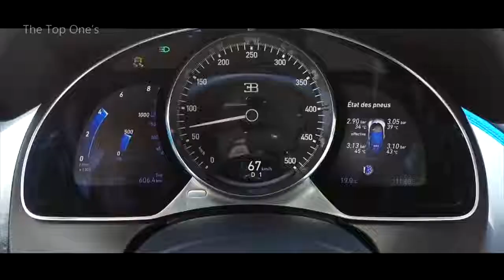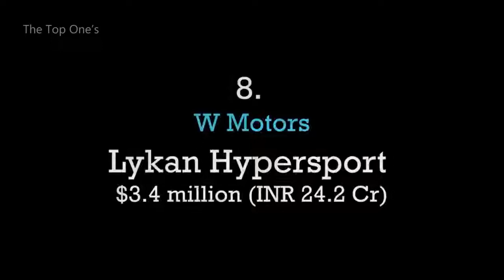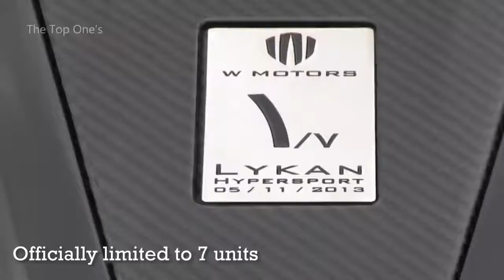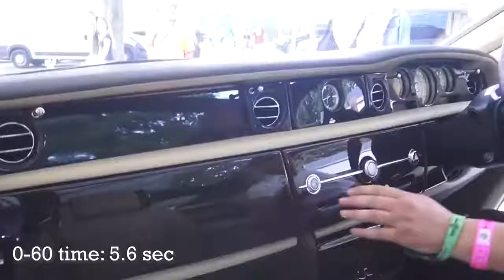12 Most Expensive Car in the World in 2020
Comfort, class, a super engine, or an unusual design, these ten supercars are a rarity because they come at enormous prices. All are the most elegant species of cars produced have limited editions, and others are from the stables of luxury car manufacturers. While everyone would love to take a ride in any of these cars, no one should miss out an opportunity to drive one as it requires expertise and confidence
We make these videos to motivate people and inspire them for a Better Future. Our understanding is that it is in correlation to Fair Right Use, however, given that it is open to interpretation, if any owners of the content clips would like us to remove the video, we have no problem with that and will do so as fast as possible. FAIR-USE COPYRIGHT DISCLAIMER * Copyright Disclaimer Under Section 107 of the Copyright Act 1976, allowance is made for "fair use" for purposes such as criticism, commenting, news reporting, teaching, scholarship, and research. 1)This video has no negative impact on the original works (It would actually be positive for them) 2)I only used bits and pieces of videos to get the point across where necessary.